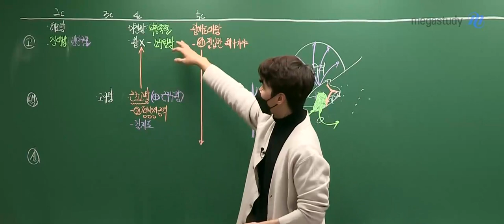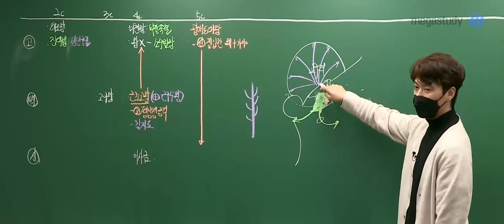[메가쌤 짤 - 한국사 김종웅T] 삼국시대 신라의 이사금 놀이